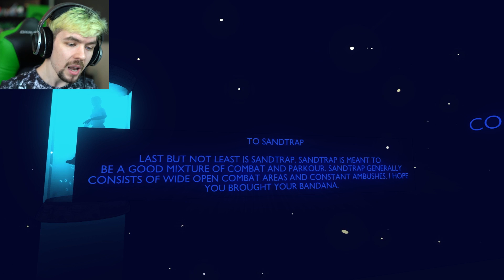WALK TO THE EDGE | Get To The Orange Door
Get To The Orange Door is LSD in videogame form!